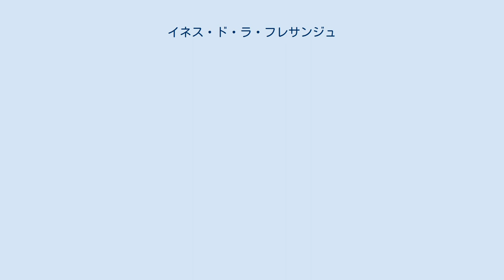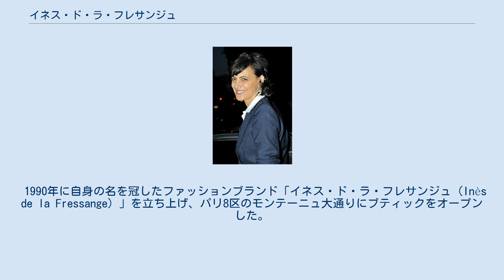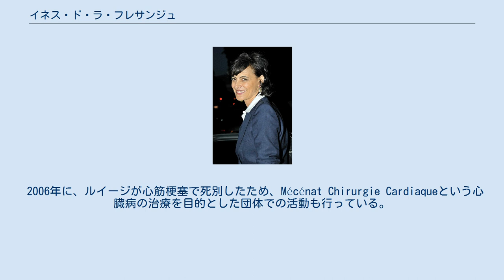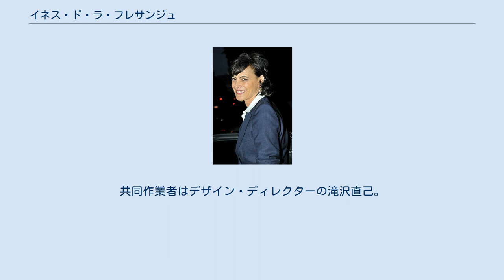イネス・ド・ラ・フレサンジュ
イネス・ド・ラ・フレサンジュ イネス・ド・ラ・フレサンジュ（Inès de la Fressange、1957年8月11日 - ）は、フランスのファッションモデル、ファッションデザイナー。
 現在モデルとしての活動は多くないが、サロン経営やジャン＝ポール・ゴルチエを始めとするブランド・コンサルタントへと活躍の場を広げている。
 フランスヴァール県ガッサンで、フランスの名門貴族の父フレサンジュ伯爵と、アルゼンチン系フランス人でファッションモデルをしていた母の間に生まれる。
父方の祖母はユダヤ系アメリカ人で、アメリカの投資銀行ラザードの創業者一族の出身である。
 1983年からシャネルでカール・ラガーフェルドの「ミューズ」として8年近く活躍した。
契約期間中、同メゾンのありとあらゆる広告、PR活動、そして年2回ずつパリで行われるオートクチュール、プレタポルテコレクションの中心に立つ。
フランス本国にアメリカ、そして特に日本で彼女をイメージにしたPRは大成功をし、「元祖スーパーモデル」はイネスとも言われる。
 1989年に、フランスの象徴である「マリアンヌ」のモデルに選ばれる。
専属契約を結んでいたカールは、イネスにマリアンヌのモデルを断るように頼んだが、拒否されたため、シャネル社は裁判を起こし専属契約を解除している。
 1990年に自身の名を冠したファッションブランド「イネス・ド・ラ・フレサンジュ（Inès de la Fressange）」を立ち上げ、パリ8区のモンテーニュ大通りにブティックをオープンした。
トップメゾンで長く見てきた最高の仕事をリーズナブルに楽しめることをコンセプトとし、アパレルから雑貨、インテリアまで販売、アメリカや日本にも進出し成功を博す。
パリコレクションにも参加。
同じく1990年、イタリアの鉄道会社の役員であるルイージ・ドゥルソとタラスコンで結婚。
2人の女の子を授かっている。
 1999年に、同ブランドの経営陣に無断でフランス中の薬局で販売するピルケースにブランド名を使用し、解雇となるも不当解雇を訴える裁判では勝訴する。
その後、彼女の手から離れたブランドは急速に人気を落とし、新しい経営陣が彼女にカムバックを申し出るが断られる。
現在はフランスのみで細々と展開するアパレル部門と香水のみ。
 2006年に、ルイージが心筋梗塞で死別したため、Mécénat Chirurgie Cardiaqueという心臓病の治療を目的とした団体での活動も行っている。
 2014年、「ユニクロ×イネス・ド・ラ・フレサンジュ」を開始。
共同作業者はデザイン・ディレクターの滝沢直己。